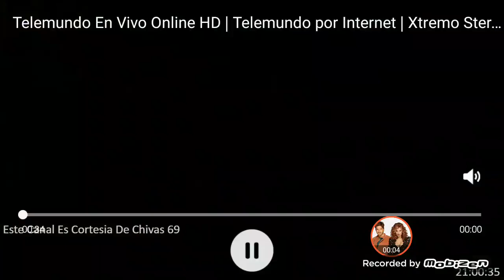Avance capítulo 118 La Doña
Altagracia y Braulio se enfrentan